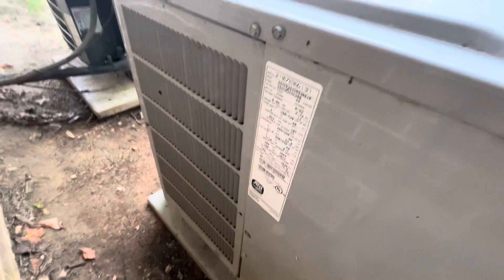HVAC Heaven - Variety Of Heat Pumps At A Business Complex (Most Running)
I’ve filmed at this area before; I filmed a Trane XL19i starting up (which was replaced, I filmed the replacement at the beginning of this video) and a Carrier 38YCC defrosting, which I sadly couldn’t get access to filming in this video. Enjoy!

Filmed august 6, 2022 and it was 83 degrees and humid.